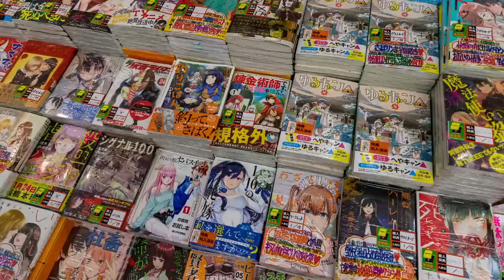How NOT to Learn Japanese